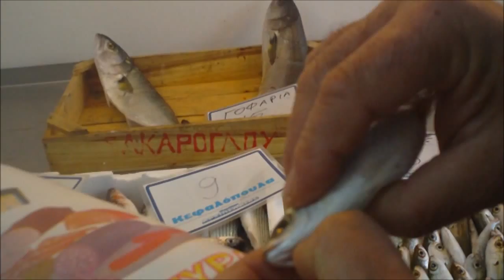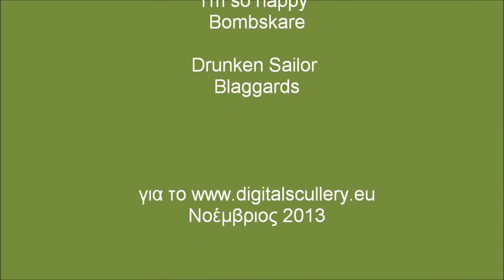Πώς διαλέγουμε το ψάρι το φρέσκο, το σωστό, το πρόστυχο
Ο κ. Μιχάλης με το ιχθυοπωλείοΝ στην Αταλάντη μαθαίνει στη θεία Σοφία πώς να διαλέγει ψάρια.